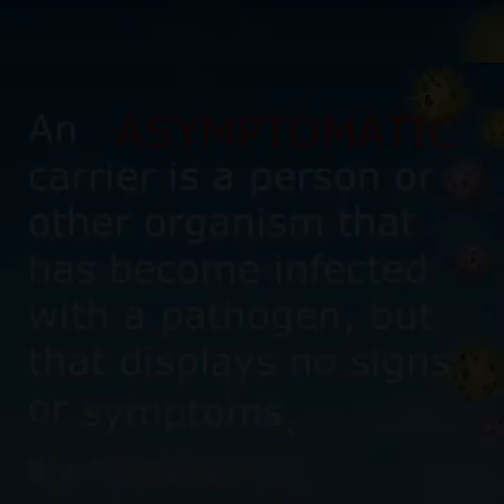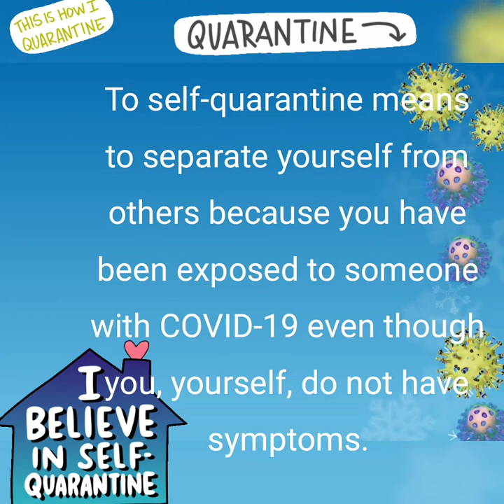EPISODE 5: CORONA VIRUS; THE ASYMPTOMATIC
The disease is the cause of the 2019–20 coronavirus outbreak.[12][13] Those who get the disease might get a fever, dry cough, fatigue (tiredness) and shortness of breath. A sore throat, runny nose or sneezing is less common. In very bad cases, they can even get a much worse fever, decreased white blood cells, might cough up blood, and have kidney failure.

People with this disease can get pneumonia and multi-organ failure if they are weak, old, or are already sick.[12][13] There are people who are called asymptomatic carriers, which means that they did not have all or some of the symptoms of the virus. This is very dangerous since they may not know that they have the virus and can transfer it to other people without knowing it. The countries with the most sick people, are Italy, the United Kingdom and the USA.